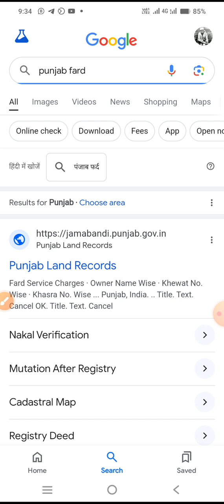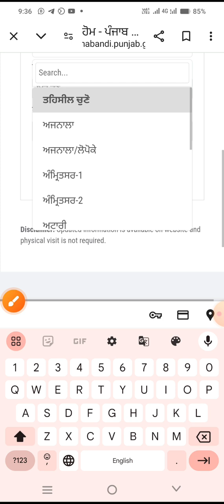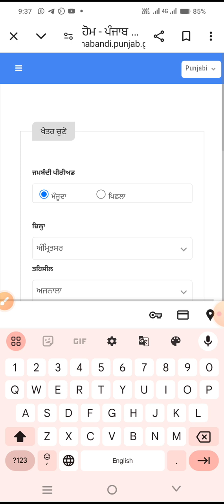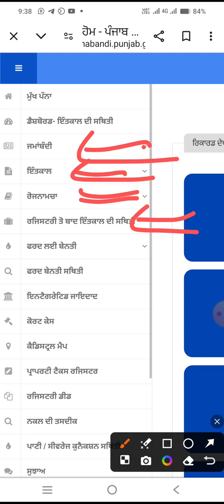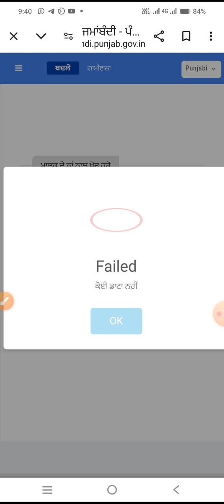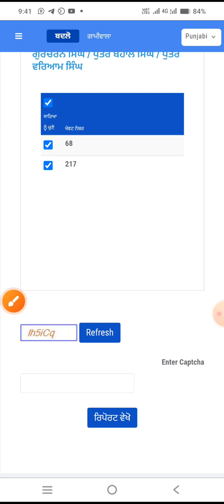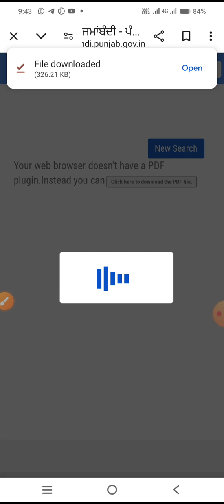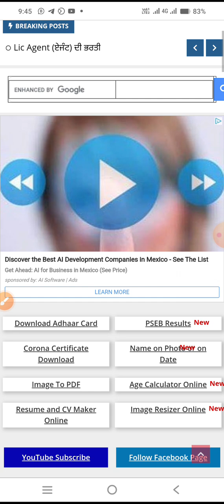ਆਪਣੇ ਨਾਮ ਤੋਂ ਹੀ ਕੱਢ ਸਕਦੇ ਹੋ ਫਰਦ 😊, जमीन की फर्द ऐसे निकाले |Download Fard Mobile